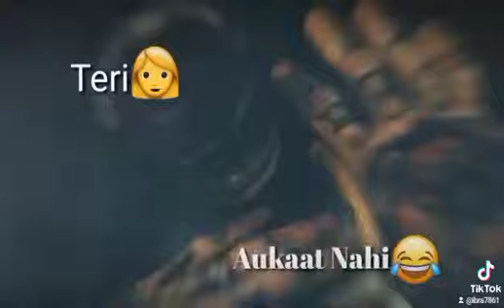1 September 2021